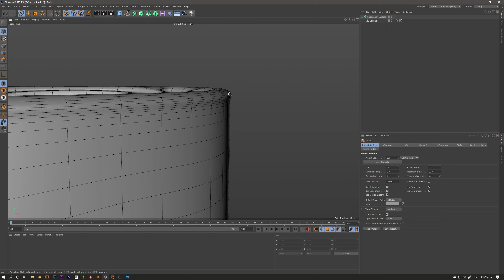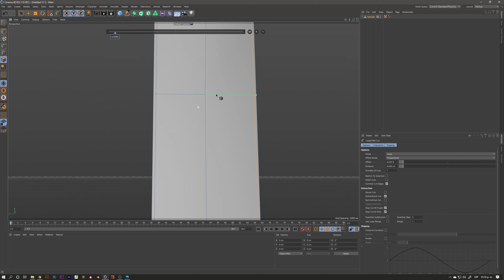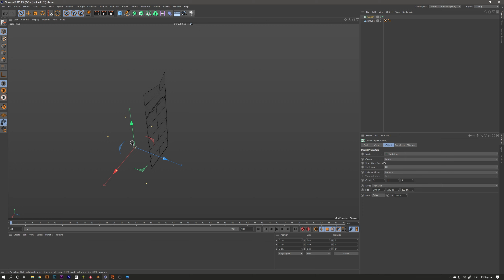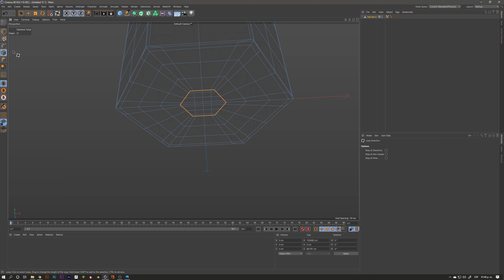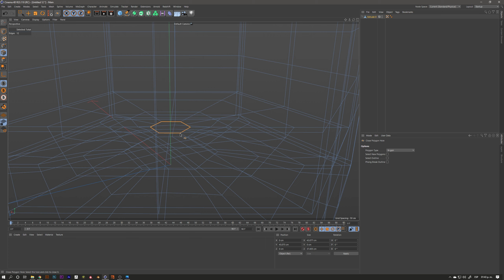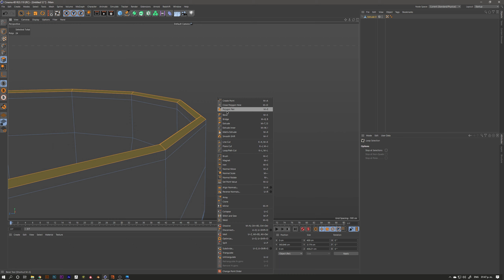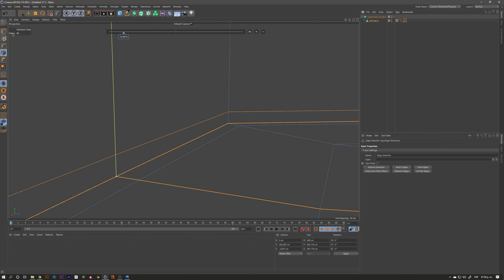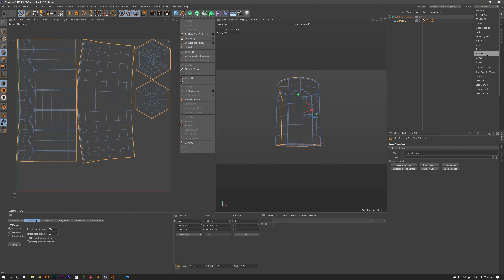Vaso de cristal hiperrealista en Cinema 4d / PT1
Parte uno de como crear un vaso hiperrealista en cinema 4d.
Este tutorial va a estar dividido en 2 partes, en esta parte vamos a tratar el modelado del vaso.
Alguna duda o sugerencia los estoy leyendo en los comentarios.

Les dejo mi instagram por si gustan seguirme donde publico uno que otro experimento.